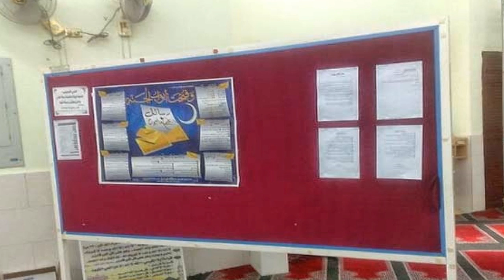حكم تمزيق اعلانات المحاضرات والفتاوى في المساجد